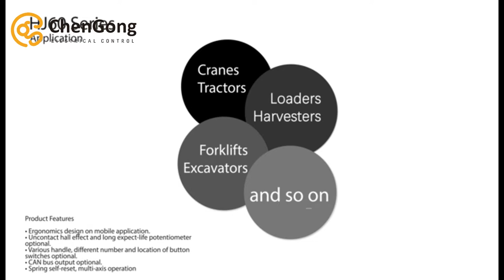Hand Grip Hall Effect Joystick with Buttons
Using ergonomic principles,specially designed for the construction machinery industry.
Two angular displacement detection methods of non-contact Hall sensor and long-life potentiometer.
Contact person：Winky Wang
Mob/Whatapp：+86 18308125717